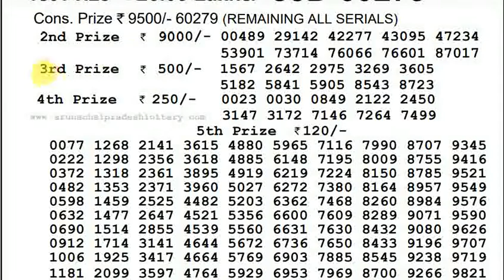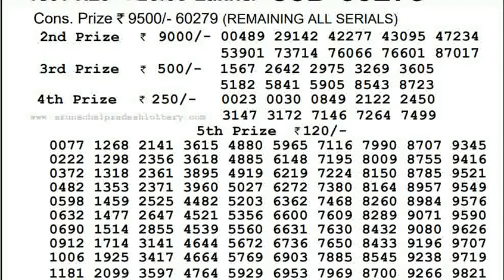Arunachal Pradesh Lottery Sambad 3:00pm 20/07/2022 Day Lottery Result Today Live pdf